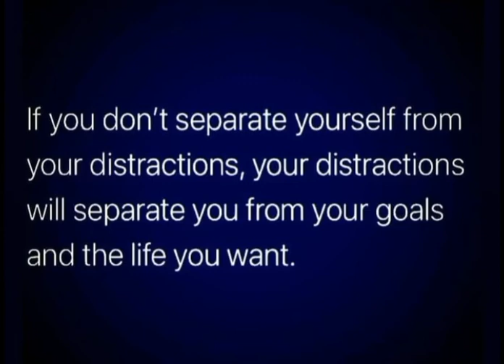Motivational video for being a strong girl.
this video is only for motivation

लड़कियों को आगे बढ़ने, सफलता पाने से रोकने के लिए कई लोग उनके चरित्र को खराब करना चाहते हैं। उनको बहुत लोग परेशान करते हैं। हमें डरना नहीं चाहिए आगे बढ़ने रहना चाहिए। ऐसे लोगों की बातों पर ध्यान नहीं देना चाहिए।